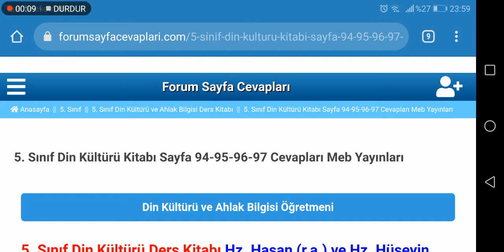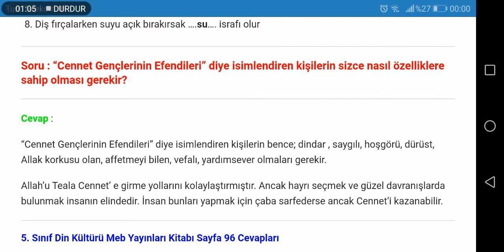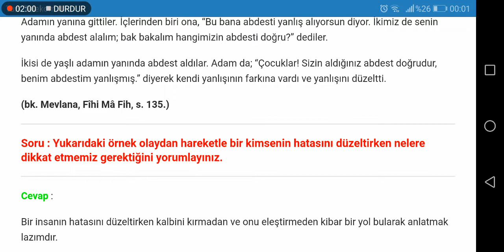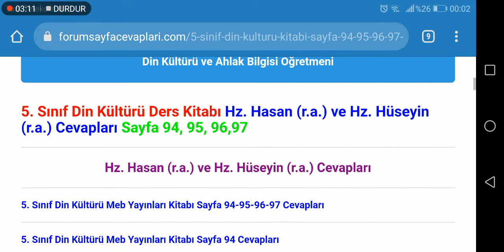5. Sınıf Din Kültürü Meb Yayınları Sayfa 94 95 96 97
5. Sınıf Din Kültürü Ders Kitabı Hz. Hasan (r.a.) ve Hz. Hüseyin (r.a.) Cevapları Sayfa 94, 95, 96,97

5. Sınıf Din Kültürü ve Ahlak Bilgisi Meb Yayınları Ders Kitabı Cevapları için TIKLAYINIZ.

5. Sınıf Ders Kitabı Cevapları için TIKLAYINIZ.